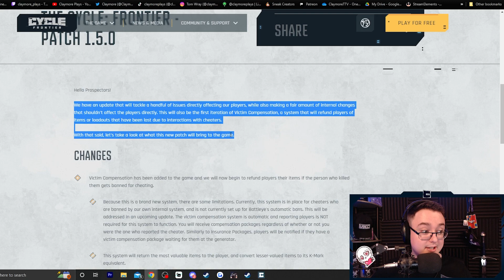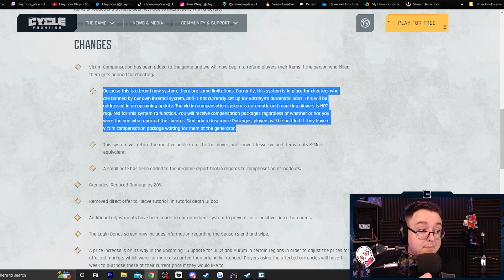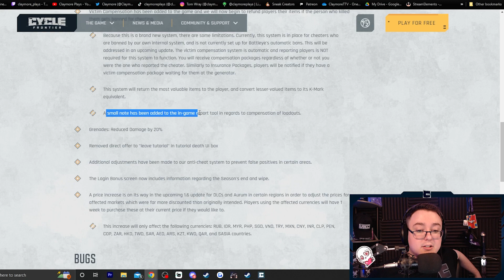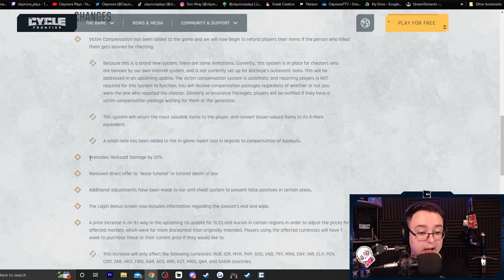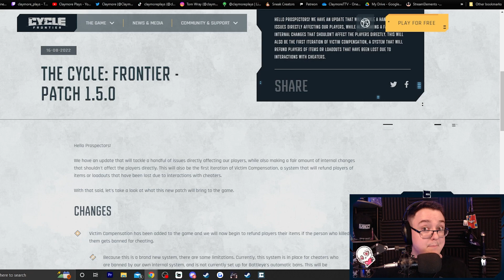PATCH 1.5.0- CHEATER COMPENSATION IS HERE, NADES NERFED FURTHER! (The Cycle: Frontier)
Will you guys be running more Epic/Exotic gear now that the Victim Compensation system is coming?